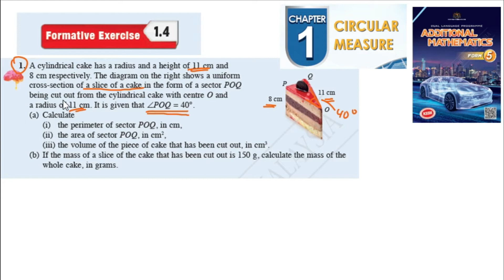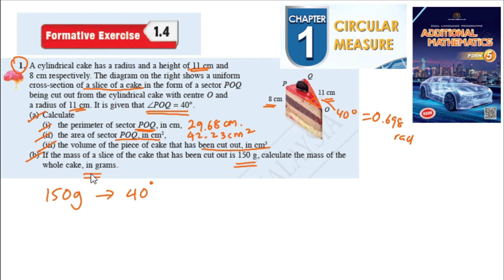Circular measure formative exercise 1.4 Q1 sukatan membulat latihan formatif 1.4 form 5 kssm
Circular measure formative exercise 1.4 Q1  sukatan membulat latihan formatif 1.4 form 5 kssm matematik tambahan tingkatan 5

A cylindrical cake has a radius and a height of 11 cm and 8 cm respectively. The diagram on the right shows a uniform cross-section of a slice of a cake in the form of a sector POQ being cut out from the cylindrical cake with centre O and a radius of 11 cm. It is given that ˙POQ = 40°.
(a) Calculate
(i) the perimeter of sector POQ, in cm,
(ii) the area of sector POQ, in cm2,
(iii) the volume of the piece of cake that has been cut out, in cm3.
(b) If the mass of a slice of the cake that has been cut out is 150 g, calculate the mass of the whole cake, in grams.